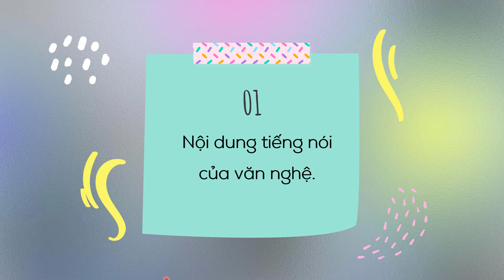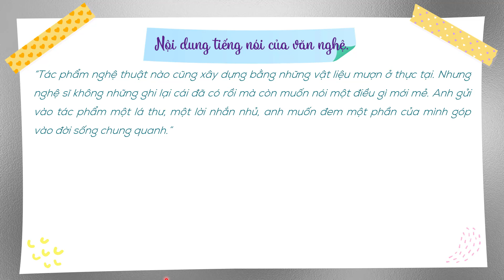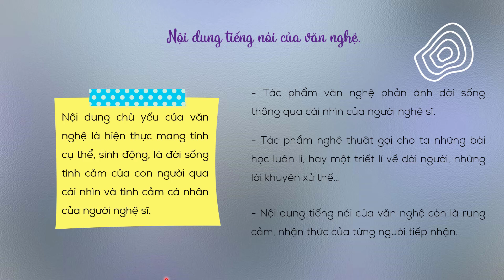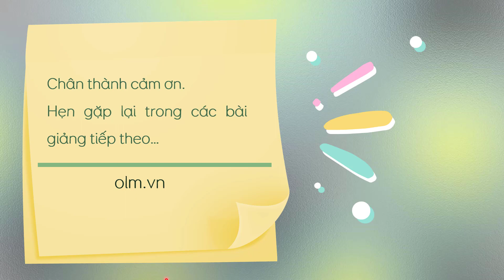Tiếng nói của văn nghệ - Phần 2 - Ôn thi vào 10 THPT môn Ngữ văn [OLM.VN]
Bài giảng giúp học sinh tìm hiểu: Nội dung tiếng nói của văn nghệ.